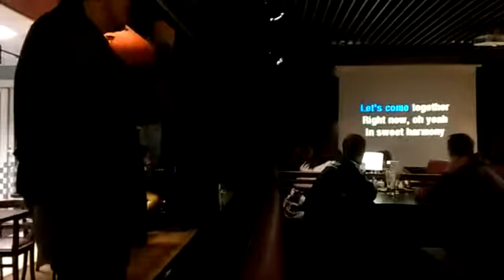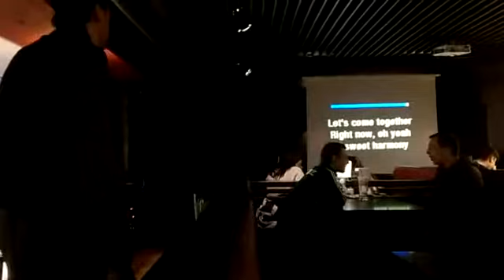Beloved - Sweet Harmony